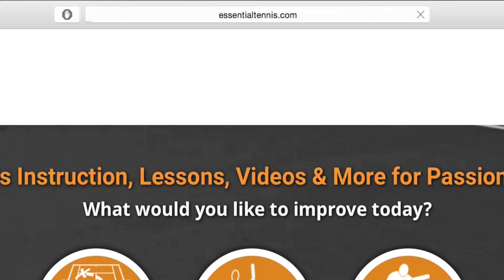Feliciano Lopez in 4k | Forehand and Backhand #2 | Western & Southern Open 2014